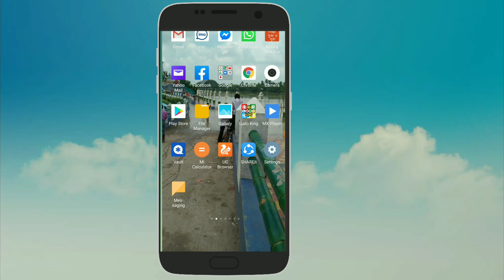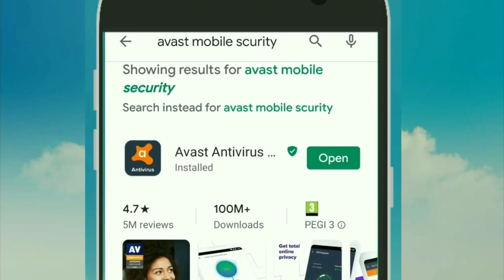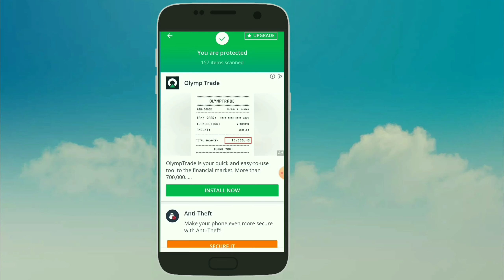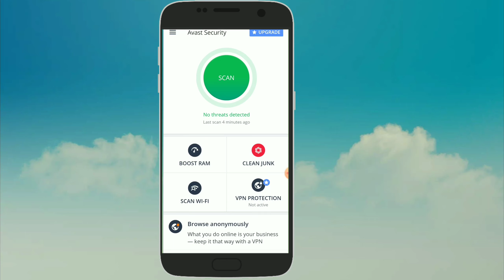mobile antivirus app/slow mobile ko fast kaise kare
What is the best antivirus app for my Android phone
Smartphones  ke liye Free Antivirus Kaise Download Kare
best free antivirus for android mobile
ES VIDEO MEA FREE ANTIVIRUS KEA BARE BOLA GAYA. MOBILE FREE ANTIVIRUS 100% WORKING
FREE MEA ANTIVIRUS DWONLOD KARLO LIFE TIME KEA LIEA

note: thumbnail photo credit by pixabay